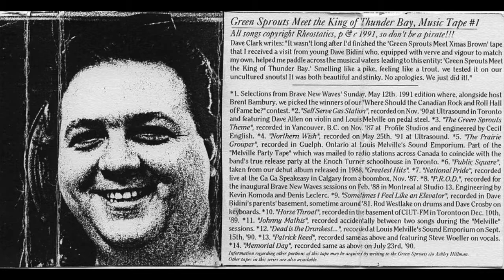Rheostatics Green Sprouts Meet The King Of Thunder Bay Music Tape#1 1991 | From The Archives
Dave Clark writes:
"It wasn't long after I'd finished the "Green Sprouts Meet Xmas Brown" tape that I received a visit from young Dave Bidini who, quipped with verve and vigour to match my own, helped me paddle across the musical waters leading to this entity: "Green Sprouts Meet the King of Thunder Bay." Smelling like a pike, feeling like a trout, we tested it on our uncultured snouts! It was both beautiful and stinky. No apologies. We just did it!."

01. Selections from Brave New Waves' Sunday, May 12th. 1991 edition here, alongside host Brent Bambury, we picked the winers of our "Where Should the Canadian Rock and Rolll Hall of Fame be?" contest.   0:00
02. Self Serve Gas Station, recorded on Nov,'90 at Ultrasound in Toronto and featuring Dave Allen on violin and Louis Melville on pedal steel.   1:21
03. The Green Sprouts Theme, recorded in Vancouver, B.C. on Nov.'87 at Profile Studios and engineered by Cecil English   5:50
04. Northern Wish, recorded on May 25th.'91 at Ultrasound   7:40
05. The Prairie Grouper, recorded in Guelph, Ontario at Louis Melville's Sound Emporium. Part of the "Melville Party Tape" which was mailed to radio stations across Canada to coincide with the band's true release party at the Enoch Turner schoolhouse in Toronto.   12:40
06. Public Square, taken from our debut release released in 1988, Greatest Hits.   13:23
07. National Pride, recorded live at the Ga Ga Speakeasy in Calgary from a boombox, Nov'87.   16:05
08. P.R.O.D. recorded for the inaugural Brave New Waves sessions on Feb.'88 in Montreal at Studio 13. Engineered by Kevin Komoda and Denis Leclerc.   21:30
09. Sometimes I Feel Like an Elevator, recorded in Dave Bidini's parents' basement, sometime around '81. Rod Westlake on drums and Dave Crosby on keyboards.   25:02
10. Horse Throat, recorded in the basement of CIUT-FM in Toronto on Dec. 10th,'89.   28:13
11. Johnny Mathis, recorded accidentally between two songs during the "Melville" sessions.   34:32
12. Dead is the Drunkest..., recorded at Louis Melville's Sound Emporium on Sept.15th,'90.  35:01
13. Patrick Reed, recorded same as above and featuring Steve Woeller on vocals.  38:40
14. Memorial Day, recorded same as above on July 23rd,'90..  43:06